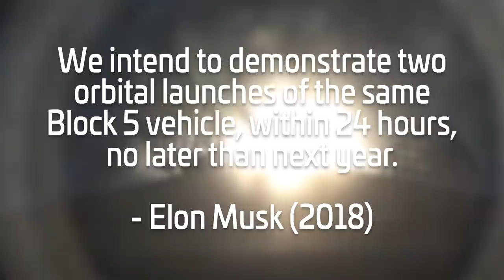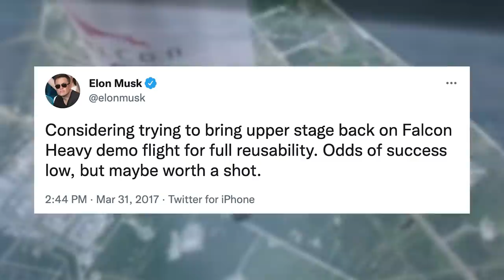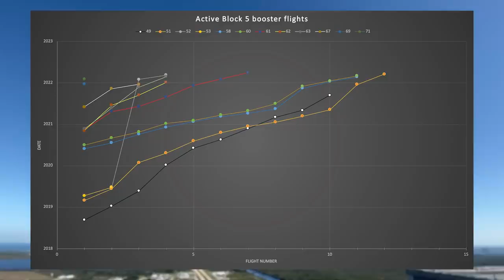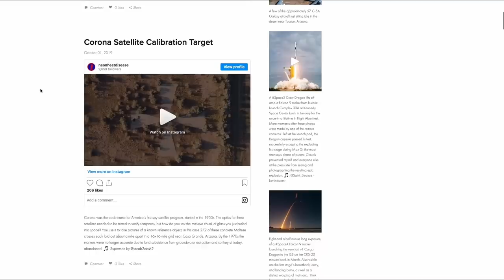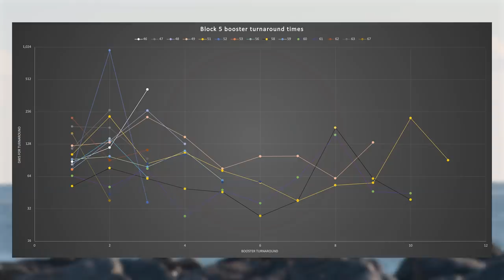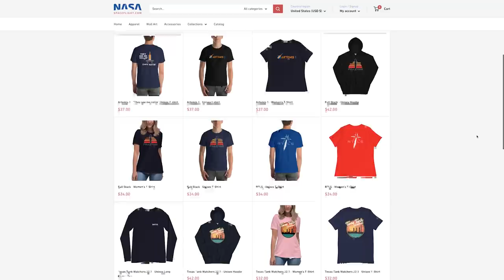Why Falcon 9 is Better than Even SpaceX Thought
Falcon 9 has seemingly overachieved on its promises of rapid reuse with little to no refurbishment between flights. Ian breaks down data from SpaceX's workhorse showing how Falcon 9 Block 5 surpassed even SpaceX's expectations.

Narrated By Ian (@IanPineapple)

Original Script by Trevor (@124970MeV), Colin (@c_fletcher22), and Adrian (BCCarCounters).

Additional Writing by Alex (@Alexphysics13), Chris (@ChrisG_NSF), and Ian (@IanPineapple)

Video and Pictures from Brady (@TheFavoritist), Pauline (@w00ki33), Michael (@nextspaceflight), Jay (@jdeshetler), Julia (@julia_bergeron), Mary (@BocaChicaGal), and Fleetcam.

Additional video courtesy of SpaceX and NASA.

Edited by Brady Kenniston.